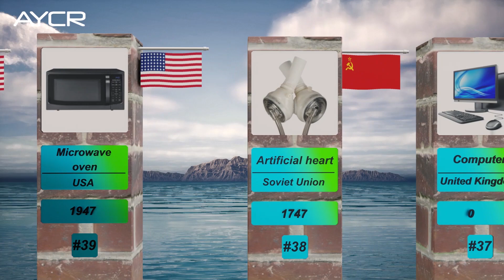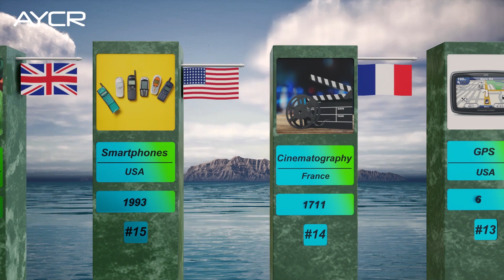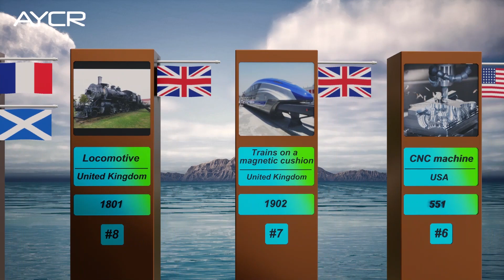TOP 50 GREATEST INVENTION IN HISTORY | 3D Comparison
Here are listed Top 50 Greatest Inventions in History. We take you on a journey through the last 4 centuries, showcasing the most revolutionary and impactful inventions ever created.

Welcome to our captivating 3D Comparison video! Join us as we delve into the fascinating world of human ingenuity and explore the countries and years in which these groundbreaking inventions were born.

Throughout history, countless inventions have shaped the course of civilization. From ancient times to the modern era, our relentless pursuit of progress and innovation has brought forth remarkable achievements.

Prepare to be amazed as we unveil a curated collection of famous, important, and game-changing inventions that have left an indelible mark on human history. Witness the awe-inspiring leaps made in science, technology, and industry, as we showcase the major scientific discoveries and technological advancements that have propelled our civilization forward.

We pay homage to the great minds and inventive spirits that have given birth to these remarkable breakthroughs. Marvel at the ancient inventions that laid the foundation for our modern world, and gain a deeper appreciation for the inventive minds that drove the industrial revolution and shaped our present-day society.

Through state-of-the-art 3D visualizations, we bring these inventions to life, offering a unique perspective. With each invention, we reveal the country of origin and the year in which it emerged, providing historical context.

Join us on this exhilarating journey as we showcase the most notable and significant inventions of all time. From the telephone to the crypto currencies, cameras to the locomotives, witness how these impactful inventions have transformed our lives and propelled humanity into the future.

We hope you enjoy our 3D comparison video of the Most Important Inventions in the History by different Countries.

Don't miss this opportunity to expand your knowledge and appreciation for the remarkable progress we've made throughout history. Be sure to watch "Top 50 Greatest Inventions in History" to discover the transformative power of human ingenuity!

🔥 All You Can Rank: Curious Ranks on demand for you!

We are a group of fans of world datas and 3D graphics.
We often perceive the world as different from what it really is. This is why statistics and rankings help us to understand the reality of the facts.

The AYCR  team is open to your requests! Ask in the comments the rankings you would like to see and we will try to make them for you!